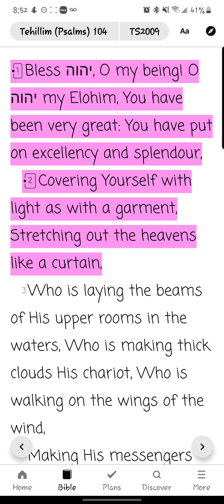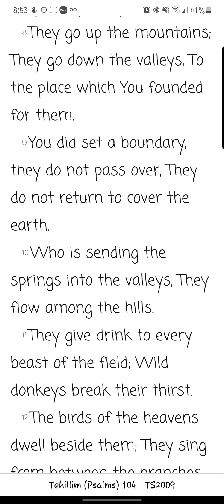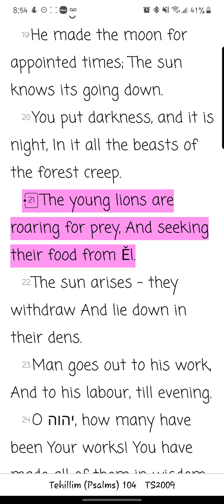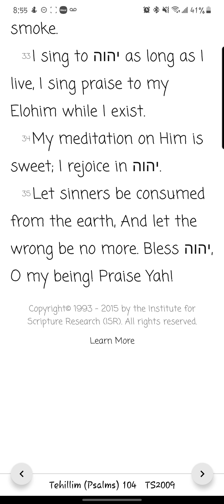Tehillim/ Psalms Chapter 104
Reading of the one hundred and fourth chapter of Tehillim/ Psalms from the You Version app TS2009 Version. New chapters/books will be uploaded daily.